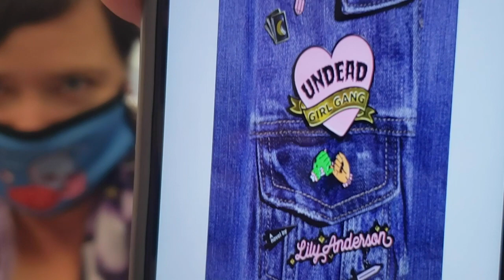I Love This Book - Undead Girl Gang